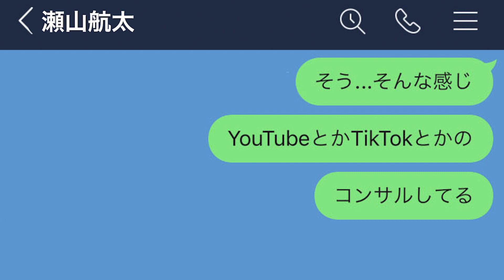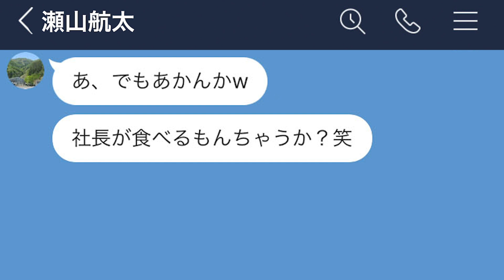【LINE】京都大学を中退してお笑い芸人になった男の末路...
今回のストーリーの参考にさせていただいた方